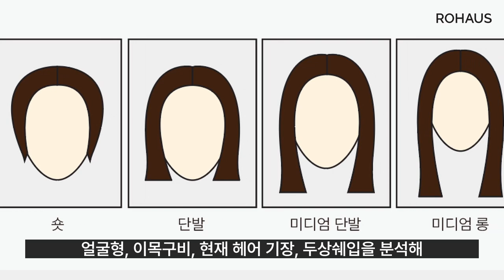나에게 어울리는 헤어 커트 스타일 | Hair cut type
나에게 맞는 헤어스타일은 무엇일까?
헤어스타일링에서 가장 중요한 베이스는 바로 헤어컷트입니다.
컷트에 따라서 같은 드라이도 완전하게 다른 분위기로 연출되기 때문인데요.
오늘은 토탈 컨설팅에서 다루는 일부 내용인 헤어컷트의 개념을 쉽고 재밌게 설명해드립니다.
영상 즐겁게 봐주세요.

0:00 인트로
0:28 1.원랭스
0:42 2.레이어드컷, 샤밍컷
1:01 3.허쉬컷
1:21 4.세미허쉬컷
1:42 헤어스타일 총정리